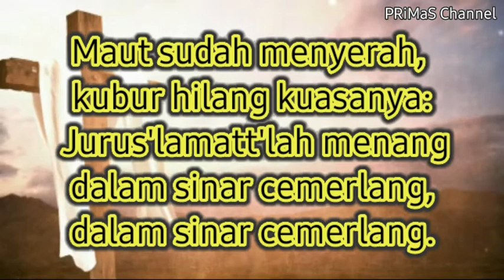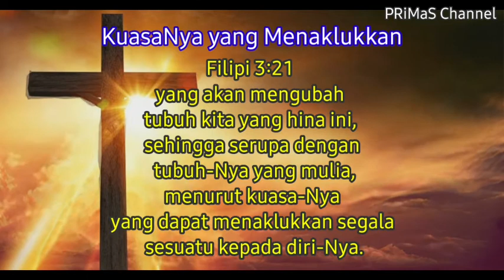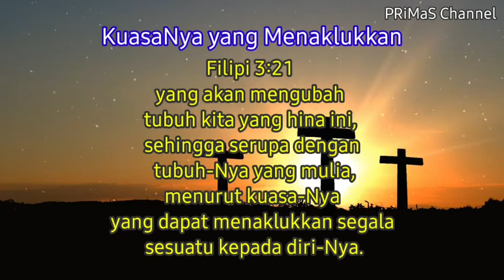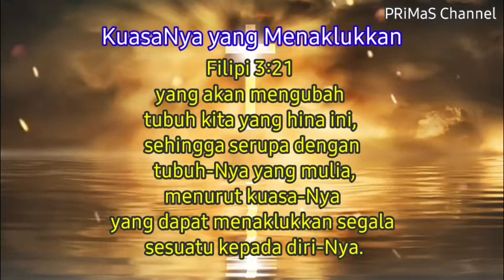Renungan Harian Jumat 09 April 2021 - Filipi 3:21 | KJ No. 202: 1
Filipi 3:21
yang akan mengubah
tubuh kita yang hina ini,
sehingga serupa dengan
 tubuh-Nya yang mulia,
 menurut kuasa-Nya
yang dapat menaklukkan segala
 sesuatu kepada diri-Nya.